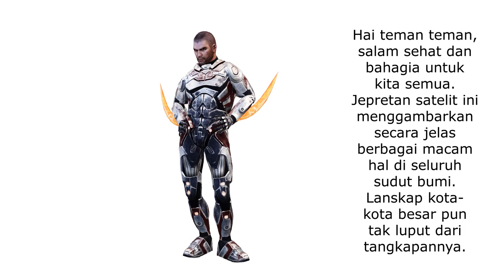FOTO SATELIT (Satellite Photos)